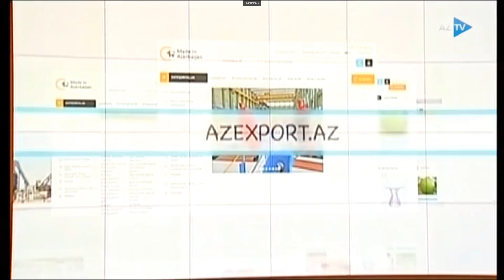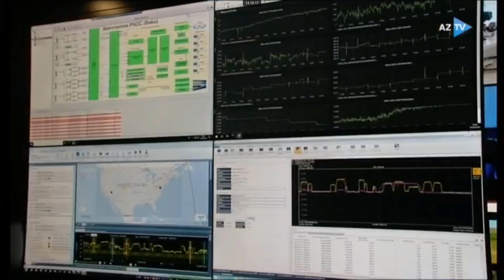"İxrac İcmalı"nın 2019-cu ilin dekabr sayı təqdim olunub, AzTV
İqtisadi İslahatların Təhlili və Kommunikasiya Mərkəzinin “İxrac İcmalı”nın 2019-ci ilin dekabr sayı təqdim olunub. İcmalın bu sayında  göstərilir ki, 2019-cu ilin yanvar-noyabr ayları ərzində ölkəmizin ixracı 18,3 milyard ABŞ dolları təşkil edib.